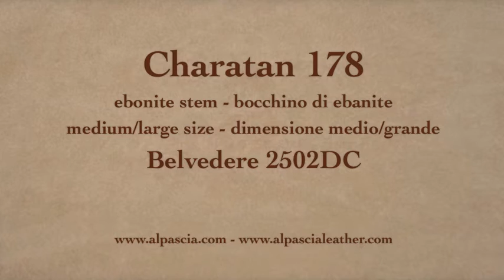Pipa Charatan Belvedere 2502DC Group 2 - pipe 178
Charatan Belvedere 2502DC